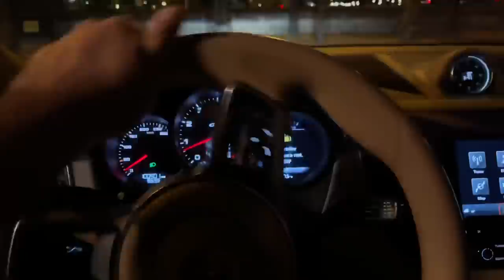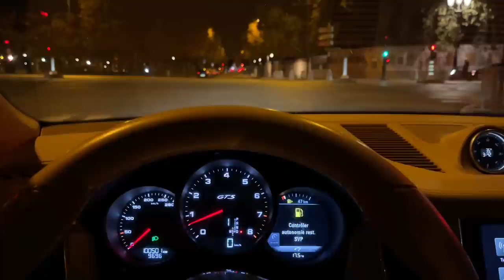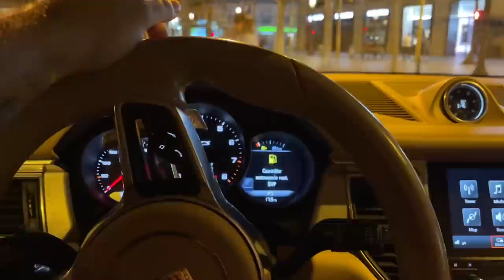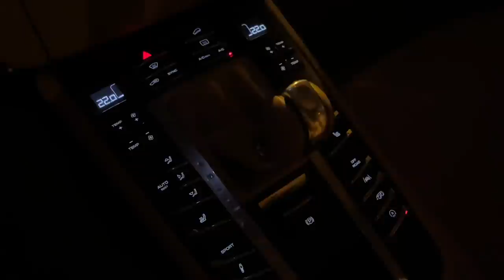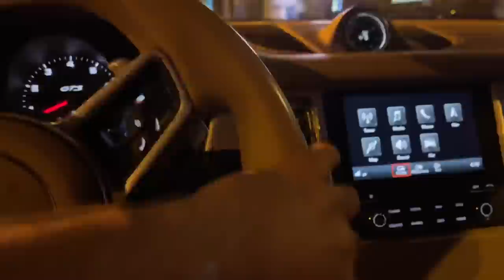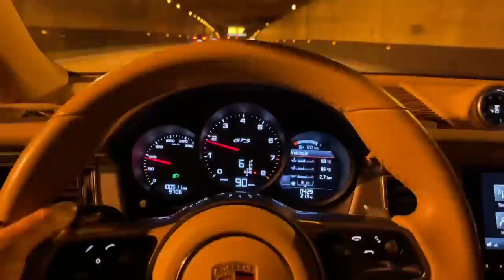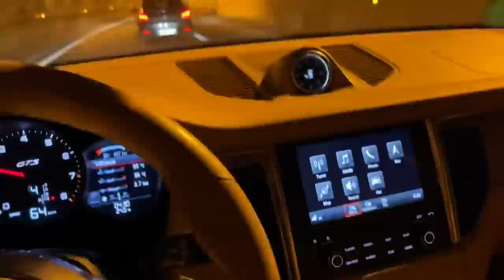MA NOUVELLE VOITURE : PORSCHE MACAN GTS 🙃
La famille avec lelynx.fr on a décidé de vous faire un jeu concours un peu différent : je vais customiser la voiture d'un abonné ! On ne va pas mettre des PS5 dans le coffre façon pimp my ride, mais refaire votre voiture pour qu'elle soit nickel. Selon la voiture gagnante, je déciderai de ce qu'on refait dessus (mécanique, peinture, détailling, covering, etc.). Pour participer, une page dédiée est en ligne

il suffit juste de faire une comparaison d'assurance pour votre véhicule, c'est gratuit et ça prend entre 5 et 10 minutes. Vous n'êtes pas obligés de souscrire à une assurance, à la fin de la simulation vous tomberez sur une fenêtre pop-up confirmant votre participation au jeu concours. Le tirage au sort aura lieu lundi 20/09, donc il faut faire vite !

Attention, pour participer il faut :
- Avoir plus de 18 ans
- Habiter en France métropolitaine
- Avoir le permis et une voiture
- Être dispo aux dates indiquées
- Répondre dans les 48h aux équipes de Lelynx.fr après le tirage au sort
- Venir par ses propres moyens à Paris dans les 7 jours à compter de l'annonce du gagnant
- Accepter d'être filmé lors de la vidéo de présentation du véhicule
- Ca ne sert à rien de rentrer de fausses infos, vous empêcherez quelqu'un qui en a vraiment besoin de gagner...

Bonne chance 🍀

Merci à tous et bonne vidéo 🙌